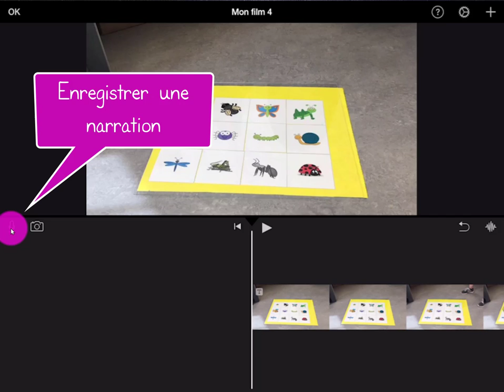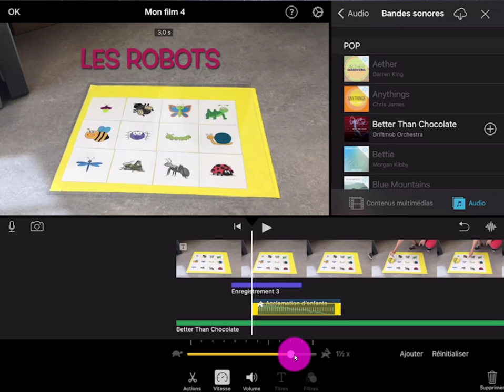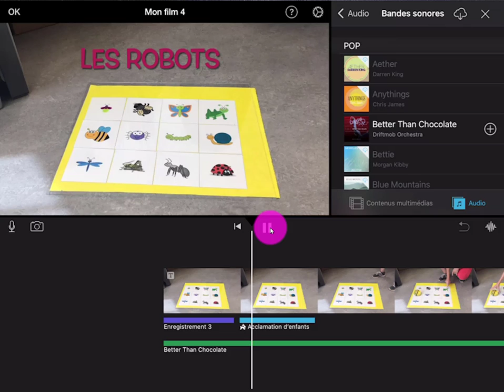iMovie - Ajouter de l'audio (narration, bruitage, musique)